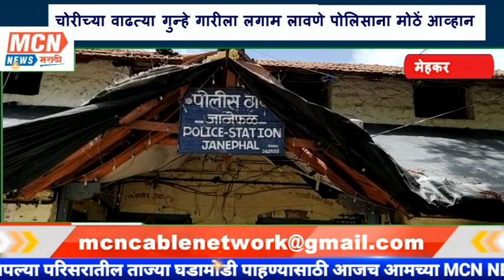जानेफळ येथे भरदिवसा चोरी...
MCNNEWSJALGAONJAMOD. बुलढाणा जिल्ह्यातील मेहकर तालुक्यामधील जानेफळ येथील परिवहन मंडळाच्या वाहकाच्या घरावर भर दिवसा चोराने केला हात साप करून 73 रुपयांचा मुद्देमाल चोरून निल्याने परिसरात भीतीचे वातावरण निर्माण झाले आहे.

   दिनांक 26 सप्टेंबर रोजी जानेफळ येथील गजानन शेषराव धोटे हे एसटी डेपो मेहकर येथील वाहक नेहमीप्रमाणे ड्युटी वर गेले असता घरामधील आई शेजारच्या घरी घर लावून गेली असता याचा फायदा घेऊन चोरट्यांनी घरामध्ये प्रवेश करून कपाट तोंडुन त्यामधील वीस हजार रुपये व स्टीलच्या डब्यात मधील सोन्याची गहू पोत दहा ग्रॅम वजनाची किंमत अंदाजे 49 हजार रुपये व चार साड्या अंदाजे किंमत चार 4000 रुपये असा एकूण 73 हजार रुपयांचा मुद्देमाल अज्ञात चोरट्याने चोरून नेल्याची घटना घडली.

या प्रकरणी जानेफळ पोलीस स्टेशन मध्ये कैफियत दिली असता भादवि कलम 380 नुसार अज्ञात व्यक्ती विरोधात गुन्हा दाखल करण्यात आला
गजानन धोटे  यांनी घराचे संरक्षण करण्यासाठी कुत्रा पाळला होता.
 परंतु गेल्या आठ दिवसा अगोदर चोरट्यांनी कुत्रा गायब झालेला होता. सदर चोरट्यांनी  दिवसा हात साफ केला असुन सदर घटनेमुळे परिसरात भीतीचे वातावरण निर्माण झाले आहे.

 ठाणेदार राहुल गोंधे यांनी सदर तपासकामी  पथक तयार करून घटना स्थळांवरील फिंगरप्रिंट घेण्यासाठी वरिष्ठांशी संवाद करून फिंगरप्रिंट अधिकारी घटनास्थळी  दाखल होऊन फिंगर चे ठसे  घेण्यात आले ठाणेदार राहुल गोंधे यांच्या मार्गदर्शनाखाली  पुढील तपास चव्हाण साहेब व त्यांचे सहकारी अधिक तपास करीत आहे.